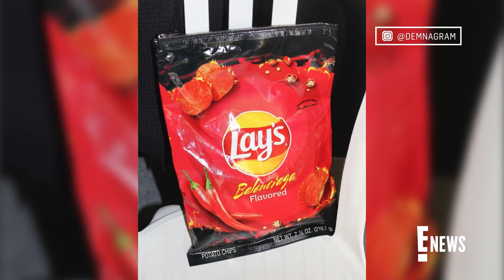Balenciaga Debuts $1800 Lays Potato Chip Handbags | E! Insider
Balenciaga just debuted its next viral fashion accessory: Lays potato chip handbags. The luxury brand's collab with Frito-Lay is available next summer.

E! News is bringing entertainment to life with E! Insider, a lifestyle brand that makes it easy to follow the news you want and shop the pop culture you love. From red carpet beauty tricks to celeb lifestyle tips, E! Insider is curating the best of pop culture living. On the hunt for a sale or product seen on screen? E! Insider Shop keeps up with the latest trends and deals so you don’t have to. E! News...but make it a lifestyle.

Unlock exclusive content, personalized updates and more member-only perk. Sign up for E! Insider!

Connect with E! Insider:
Get the E! Insider scoop
Follow E! Insider on TIKTOK
Check out E! Insider on INSTAGRAM
Follow E! Insider on TWITTER
Download The E! News App For The Latest Deals, Trends & Celebrity News